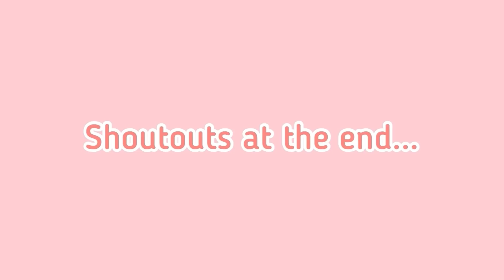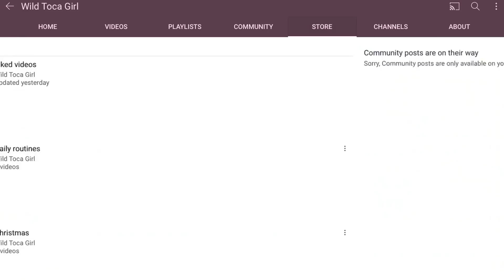The Earthquake 😱 A Disaster Story! 😭 Toca Life World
55,151❤️

Will they survive the earthquake 😱 Will dad get Home In time???!!!

Music 🎶

Musician: Philip E Morris

Musician: Jeff Kaale

Musician: @iksonmusic